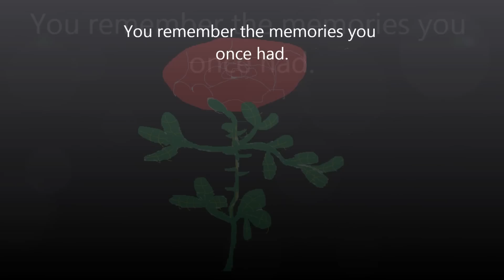The Rose | Poetry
This series of poems (In Volumes) was written and read by R. L. Bunch. The music is free from YouTube.